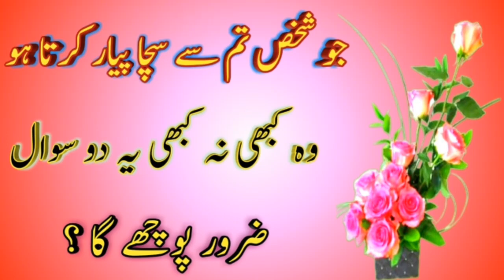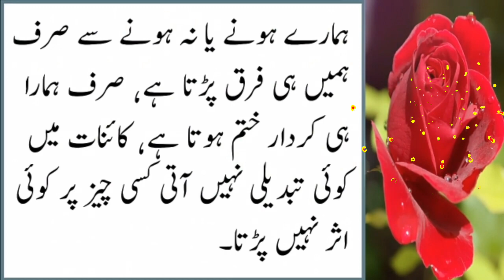जब कोई आप से सच्चा प्यार करता है ! Jab Koi Aap Se Sachi Mohabbat Karta Hai ! Aqwal e Zareen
जब कोई आप से सच्चा प्यार करता है ! Jab Koi Aap Se Sachi Mohabbat Karta Hai ! Aqwal e Zareen Islamic Urdu Mewat Agr Kisi Shakhs Ko Tumsy Sachi Mohabbat Hogi Jab Koi Aap Se Sachi Mohabbat Karta Hai Jo shakhs tum se saccha pyar karta ho vah yah sawal Urdu Quotes Islamic Urdu Mewat
 Golden Words in Urdu Quotes ISLAMIC URDU MEWAT Motivational Urdu New quotes
Motivational New Urdu quotes
ISLAMIC URDU INDIA
motivationalquotes
motivationquotesinUrdu
aqwalezareeninurdu
Note : All copyright are reserved by ISLAMIC URDU MEWAT, So don,t re-upload.If anyone try to use our content when they will face strike. * * * We are constantly working hard on making the (Islamic Urdu Mewat) better and more entertaining for you.We need your constant support to get going.Please feel free to comment box for any queries/suggestions/problems or if you just want to say hello.We would love to hear from you.If you have enjoyed video, do not forget to SUBSCRIBE on YouTube and share among your friends. * * * I declare that all slideshow belong me. Photos all are taken from Google Image search and using advanced image search option.All images were fairly used during the making of this video for education purposes. We do not mean to victimize anybody emotionally. * * * I am neither a poet not a writer, i am simply narrator. I just present the magical words in my own way in my own style. ___________Thanks For Watching___________

(4) Islamic urdu mewat Jo shakhsh islamic video Mk bagodiya quran Sacha pyar status sacha pyar ki pehchan urdu quotes sache pyar ki pehchan Jab Kisi Ko Sachhi Mohabbat Hogi Tumse